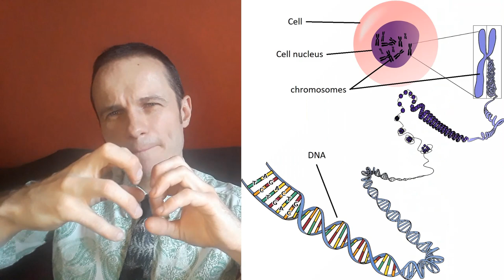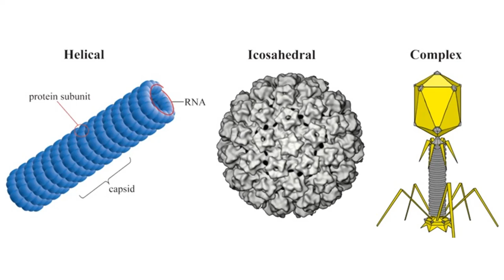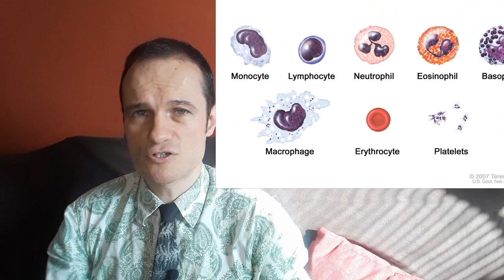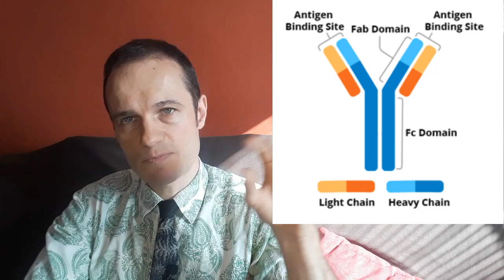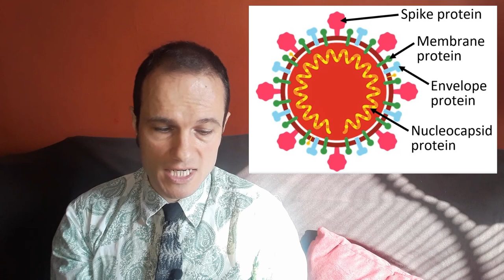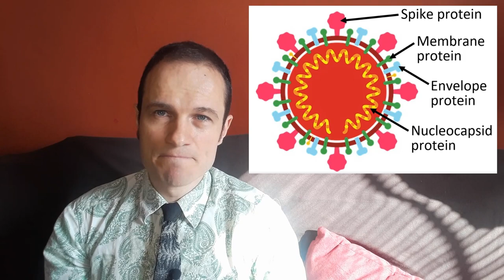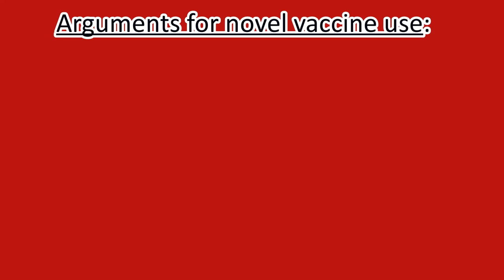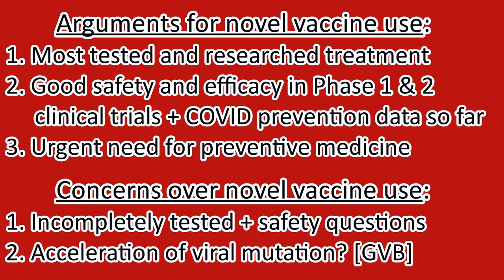COVID vaccines: a herbalist's view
TIMESTAMPS
04:28  PART ONE: The state of things – dangers of authoritarianism
07:19 Vaccine mandates
09:14 General vaccine effectiveness and safety
10:18 Risk-benefit ratios and treatment recommendations
11:46 Arguments in favour of “emergency use” vaccine deployment
16:14 PART TWO: Viruses and immunity
16:51 Previous coronaviruses causing SARS
18:58 RNA and DNA viruses
23:59 Virus biology and COVID-19
28:37 The non-specific immune response
31:00 Specific immunity
35:43 PART THREE: COVID-19 Vaccine development
36:52 COVID vaccine targets
39:40 S-protein based vaccines
40:36 Vaccine administration
41:23 Different vaccine types
50:18 PART FOUR: Hypothetical issues with COVID vaccines
50:45 i. Antibody-dependent enhancement
53:44 ii. Excessive immune responses
54:34 iii. Systemic spike protein persistence?
57:13 iv. Spike proteins aggravating inflammation?
1:00:13 Dr. John Campbell on vaccine administration
1:01:20 Geert Vanden Bossche’s views
1:06:07 v. GVB’s argument – vaccines accelerate viral  mutation?
1:09:22 vi. Vaccines suppress innate immune response?
1:17:42 SUMMARY

SOURCES
Interwebs:

UK Government official stats on death following vaccination: “currently 0 deaths registered” [Accessed 26/05/2021]

Risk-benefit ratio definition [Accessed 23/06/2021]

Phase 3 clinical trials ongoing [Accessed 28/09/2021]

Johns Hopkins University international COVID case-fatality statistics [Accessed 23/06/2021]

Role of viruses in human evolution [Accessed 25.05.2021]

Common adjuvants used in vaccines [Accessed 29/05/2021]

Clearest explanation of the AstraZeneca vaccine mechanism from New York times’ [Accessed 18/08/2021]

ACE2 receptors – general info [Accessed 15/05/2021]

Simple explanation of mRNA and spike protein not accumulating in the body after injection [Accessed 02/09/2021]

Hypothetical issues with vaccination: Bret Weinstein interviews Geert Vanden Bossche [Accessed 01/06/2021]

Journal articles:

Chung, J., Thone, M., and Kwon, Y. (2021).  COVID-19 vaccines: The status and perspectives in delivery points of view. Advanced Drug Delivery Reviews.  170: 1–25.  – includes table of vaccine types and companies producing them (Table 3) [Accessed 15/05/2021]

Lei, Y. et al. (2021) SARS-CoV-2 Spike Protein Impairs Endothelial Function via Downregulation of ACE 2.  Circulation Research. 128, (9), p.1323–1326.

Li, Y., Chi, W., Su, J., Ferrall, L., Hung, C., and Wu, T. (2020) Coronavirus vaccine development: from SARS and MERS to COVID-19.  Journal of Biomedical Science. 27: 104. [Accessed 11/05/2021]

Olliaro, P., Torreele, E., & Vaillant, M. (2021).  COVID-19 vaccine efficacy and effectiveness – the elephant (not) in the room.  The Lancet.  2, (7), E279-E280. [Accessed 1/10/2021]

Zhang, C., Maruggi, G., Shan, H., & Li, J. (2019). Advances in mRNA Vaccines for Infectious Diseases.  Frontiers in Immunology. 27 March. [Accessed 29/09/2021]

Zhang, L., Richards, A., Barrasa, I., Hughes, S., Young, R., & Jaenisch, R. (2021).  Reverse-transcribed SARS-CoV-2 RNA can integrate into the genome of cultured human cells and can be expressed in patient-derived tissues.  Proceedings of the National Academy of Sciences of the United States of America.  118, (21). e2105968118;

Preprint (not yet peer reviewed) study showing that endogenous retrovirus presence worsens COVID-19 clinical outcomes [Accessed 02/09/2021]